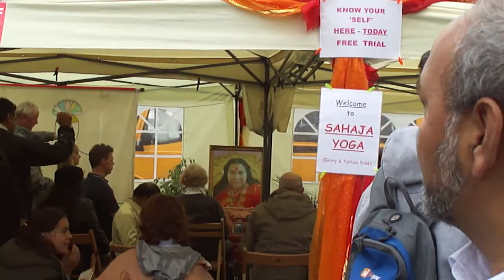Gunnersbury Mela London U K 4th Sept 2011 Sahaja Yoga stall 1